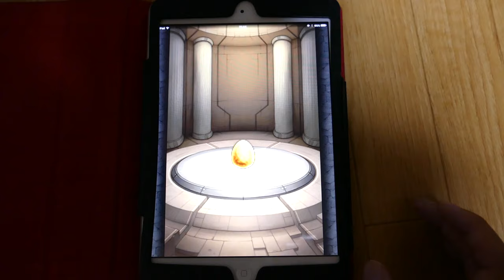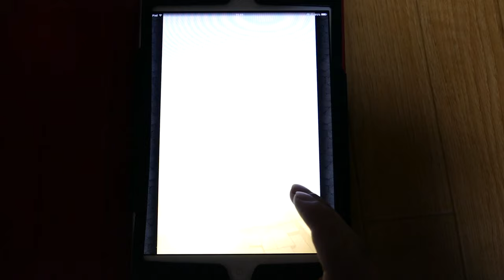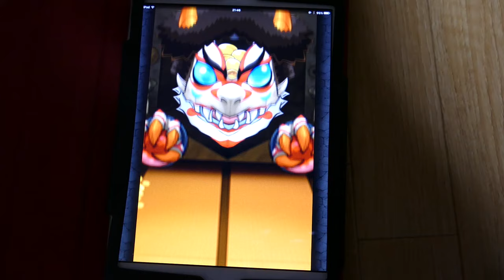【超獣神祭】石川五右衛門狙い！１０連したら限定キャラ出現！モンスト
欲しいものリストです。ご支援いただけると幸いです。ご購入いただけた方は
ご自身のご住所が分からないように発送されますのでご安心ください。

【#1 ヤリイカ爆釣】邪道エギを福井県○○で使ったら数時間で〇〇杯釣れました！ヤリイカ エギング 釣り遠征。
【#2 ヤリイカ爆釣】邪道エギを福井県○○で使ったら数時間で〇〇杯！夜釣り最高ヤリイカ エギング 釣り遠征。
【#3 ヤリイカ爆釣】※新型コロナ流行数か月前の動画です！邪道エギを福井県○○で使ったら数時間で14杯！夜釣り最高ヤリイカ エギング 釣り遠征。

【ゲーム機】

【撮影機材】